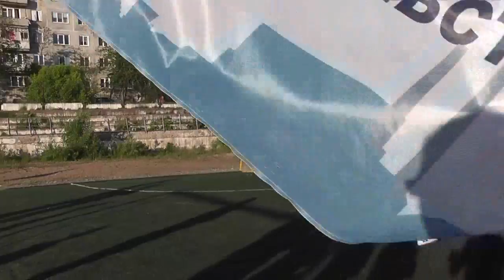Мини-футбол: УС ПГРЭС - ГМК/ДЮСШ 1-ый тайм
Матч между командами УС ПГРЭС - ГМК/ДЮСШ (1-ый тайм) по мини-футболу в рамках городской спартакиады в г. Добрянка. Счет встречи 0:3. Место проведения - стадион "Добрянка", 21 июня 2011г.